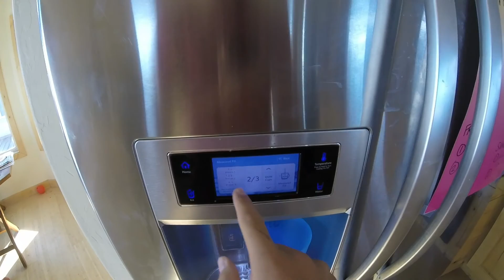Little Cars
VLOG 9